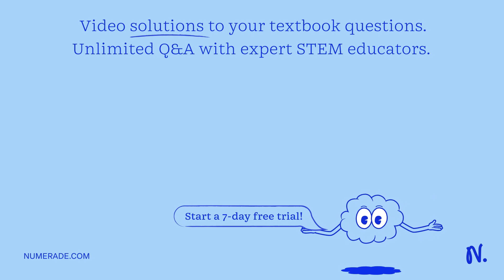Some bacteria make an enzyme that can convert dihydroxyacetone to dihydroxyacetone phosphate (DHAP)…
Some bacteria make an enzyme that can convert dihydroxyacetone to dihydroxyacetone phosphate (DHAP). How would this help these cells yield energy? Hint: look at the diagram of glycolysis on the right. OcrODO ulofot Urht 00990300 Fruttov-V,6-biirhorphak 006O DhaP opd 357144 4nt LOE 67784 6aJ Jnuraltok Q E KLVo â‚¬ If a cell respiring on glucose runs out of oxygen and/or other electron acceptors, what happens to the electrons transferred from the catabolic substrates?